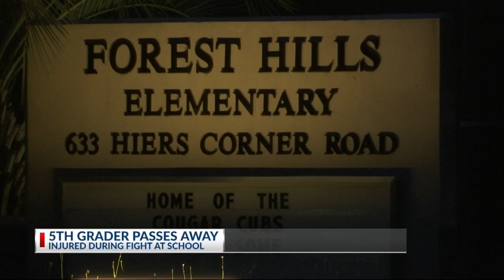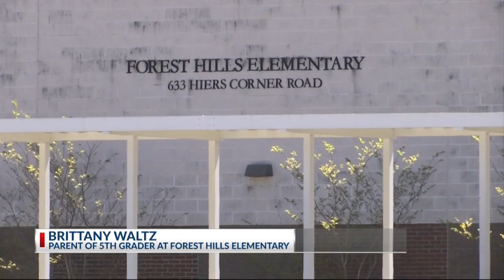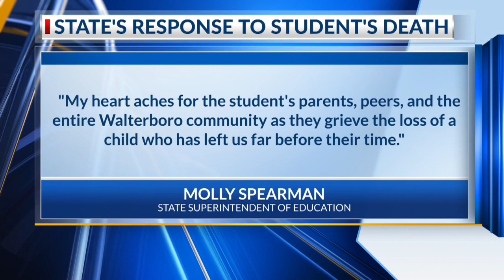Tragic death of victim in Elementary School Fight